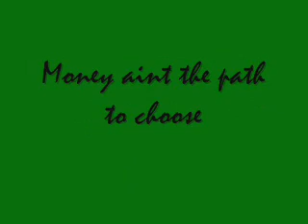Dont Need It - Lyriks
Thanks to Life and death productions .